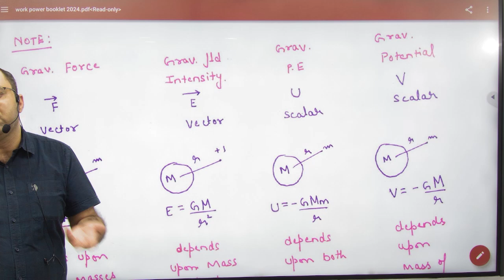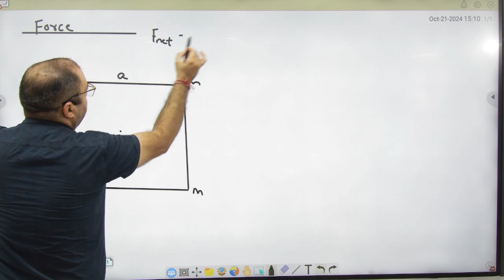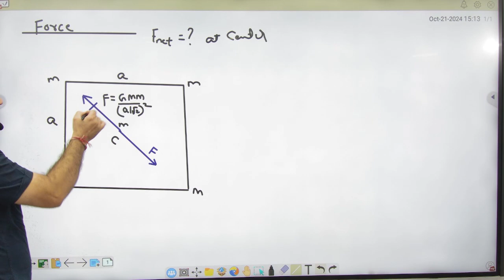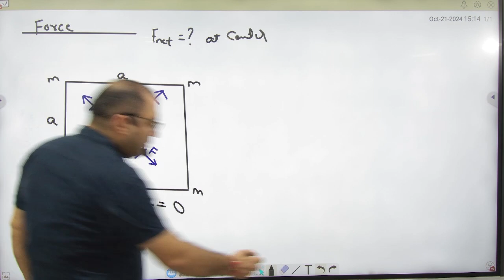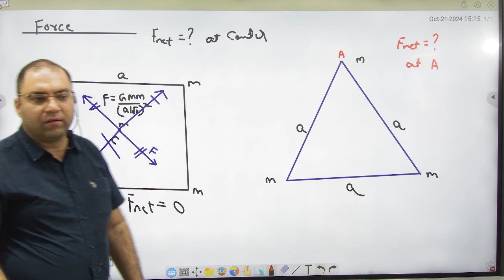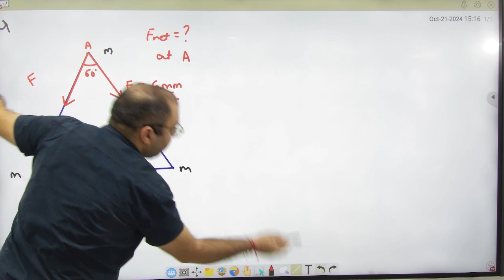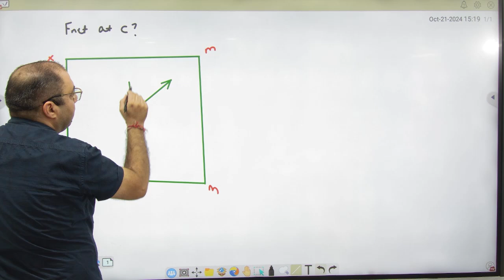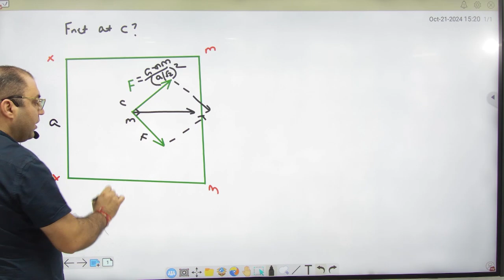1 Examples Gravitation force